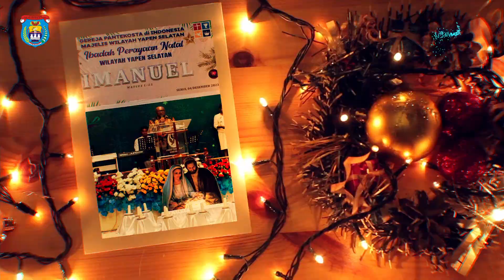Christmas greeting Ketua DPRD Kepulauan Yapen